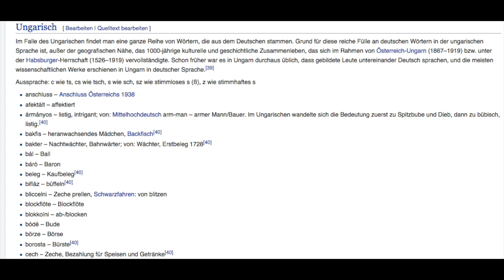UNGARISCHE UND DEUTSCHE WÖRTER DIE GLEICH SIND 🇩🇪 🇭🇺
In diesem Video sprechen wir zum zweiten Mal Deutsch! Wir befassen uns mit folgenden Wörtern, die man auch in der Ungarischen Sprache finden kann:
Anschluss
Backfisch
Ball
Blockflöte
Börse
Zopf
Vater
Filter
Flecken
Frühstück
futsch
Glanz
Keks
Koffer
Pech
Pumpe
Schaal
schick
Torte
Wecker
Witz